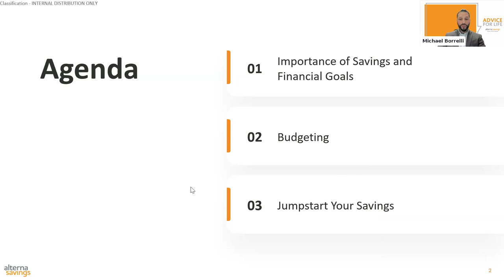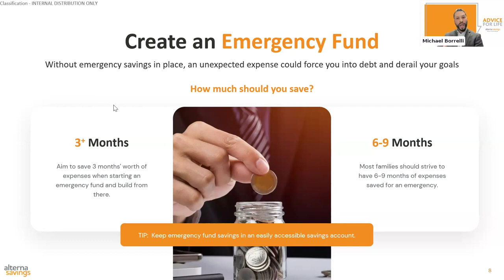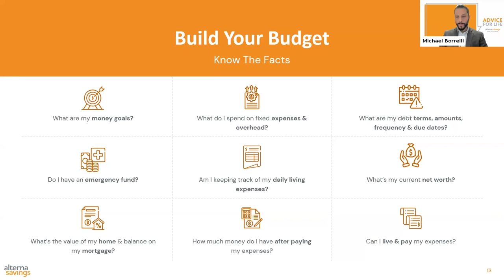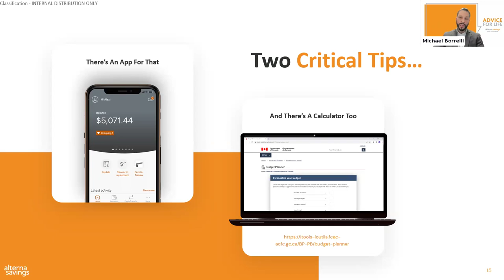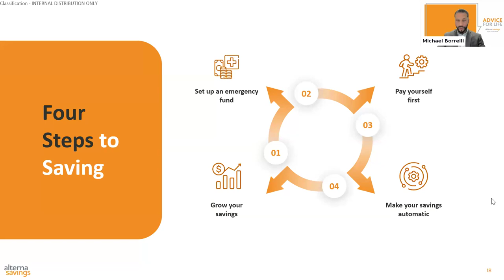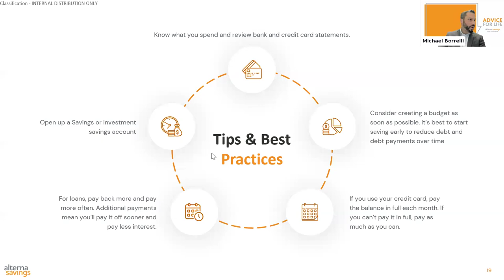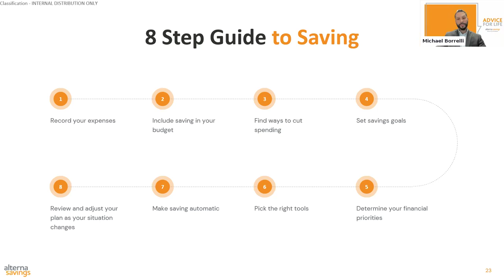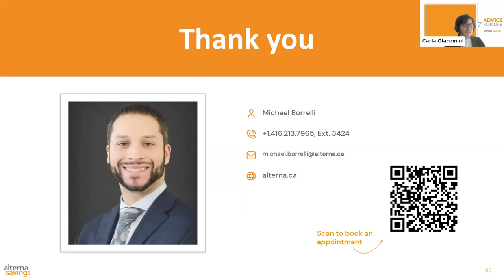Alterna Savings - Money Savings Strategies Webinar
Join personal banking expert, Michael Borrelli, to learn how to create a savings plan that will help you reach your financial goals.

Do you have more questions, or would like to speak to one of our Advisors? Click the following link to schedule a free conversation with us